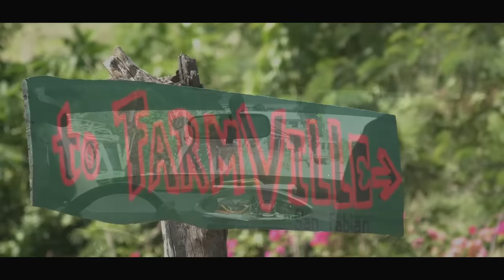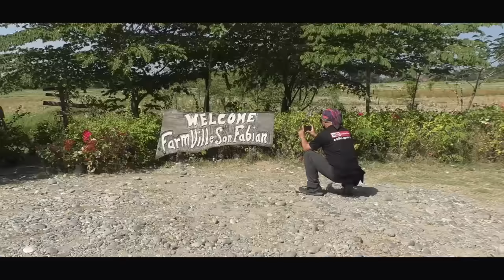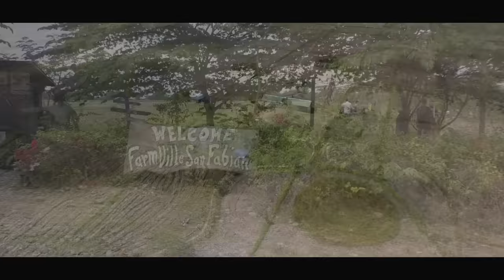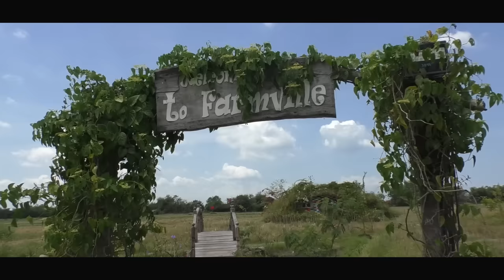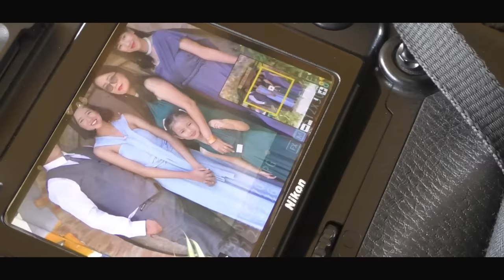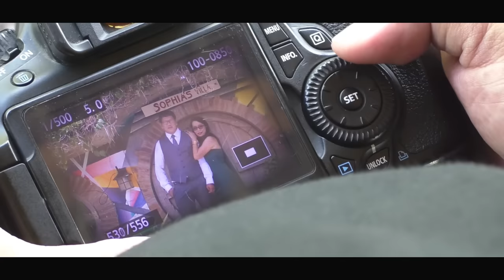Farm Ville - Behind the scenes , Soriano Family Photoshoot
Soriano Family Photoshoot at Farm Ville , San Fabian , Pangasinan
with paps Jimrey Herrero and paps Mark Joseph